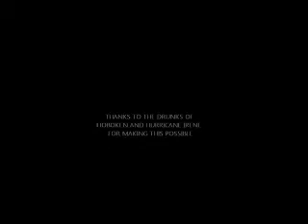CRACKHEAD SWIMMING IN THE STREETS OF HOBOKEN,NJ featuring The Beastie Boys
AT THE BOTTOM OF PATERSON PLANK ROAD BY THE 2ND STREET LIGHT RAIL STATION.HURRICANE IRENE FLOODED THE AREA! WE CHIPPED IN A COUPLE DOLLARS TO HAVE HIM TAKE A SWIM! LMAO CHECK IT OUT!